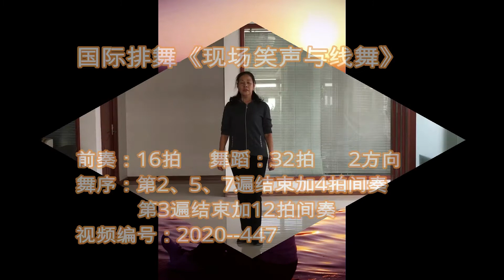Line Dance-Live Laugh & Line Dance 20 447